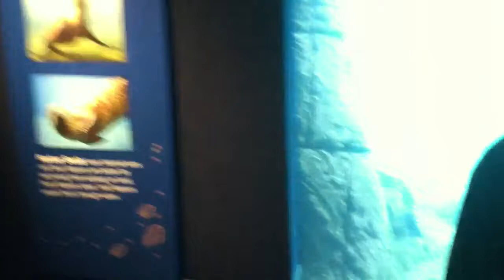Sea stuff NY aquarium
NY aquarium